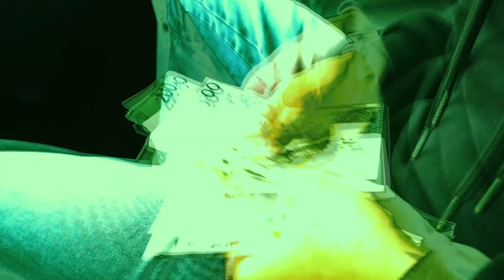KWINTOMGR - CLS (prod by.Enik Sound)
Kolejna Współpraca na linii RAP UNIVERSE X ZDAROVA

Title: CLS
Artist:KWINTOMGR
Producer: Enik Sound
Track NON - PROFIT

2022 RAP UNIVERSE